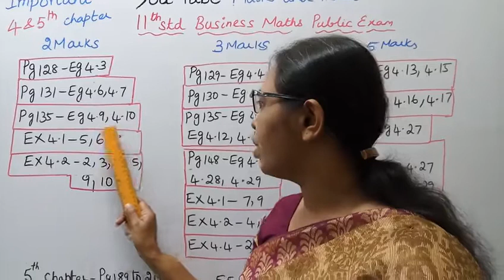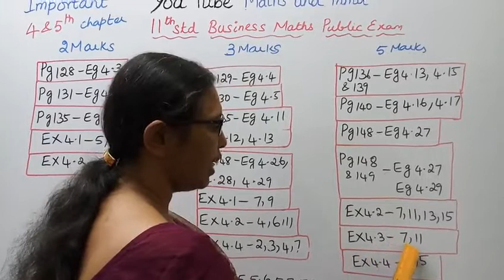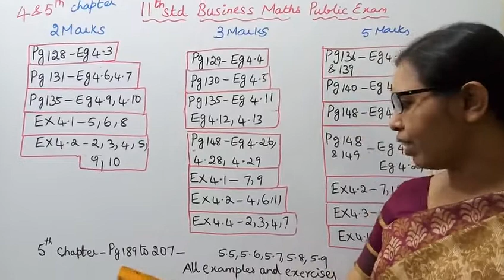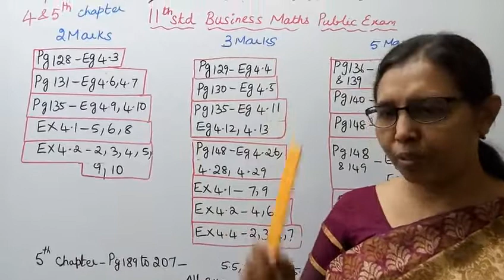T.N.11th std Business Maths Public Exam |Trigonometry 2, 3 & 5 Mark Important Questions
Dear students,
This video Tells about that 11th std Business maths
Public Exam Trigonometry&Differential Calculus
4th & 5th Chapter
2, 3 & 5 Mark Important Questions